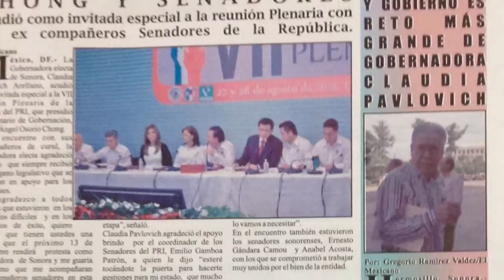Destaca Pano Salido Reformas del Gobierno federal como un gran avance en nuestro país.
El diputado coordinador grupo PRI dijo que han sido muy benéficas las reformas aprobadas recientemente por el Congreso y enviadas por el Presidente Enrique Peña Nieto.